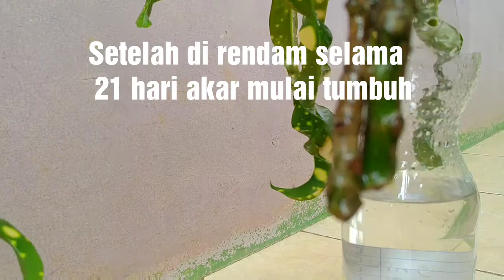Cara Memperbanyak Tanaman Puring Dengan Media Air | Hari Flora Landscape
Cara Memperbanyak Tanaman
Puring Dengan Media Air

PuringDenganMediaAir